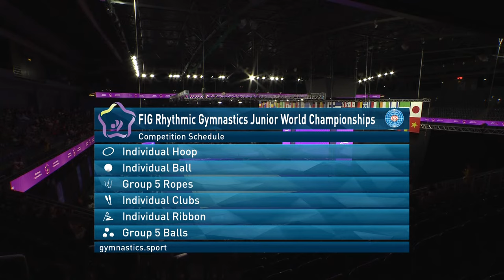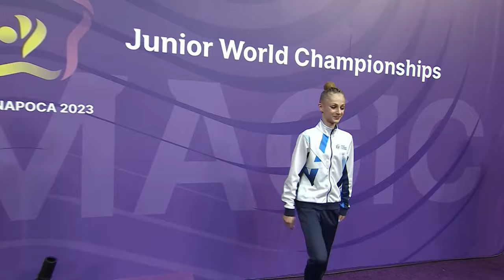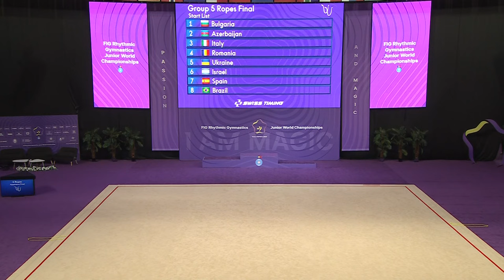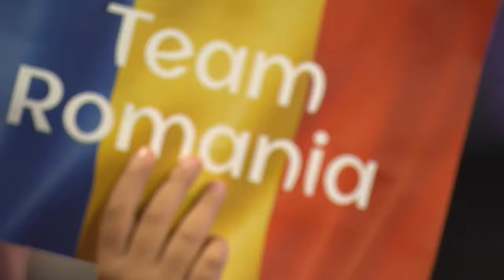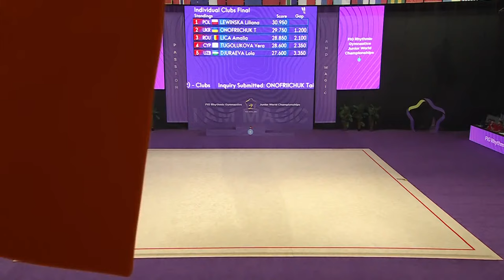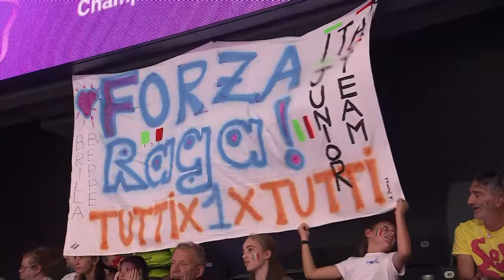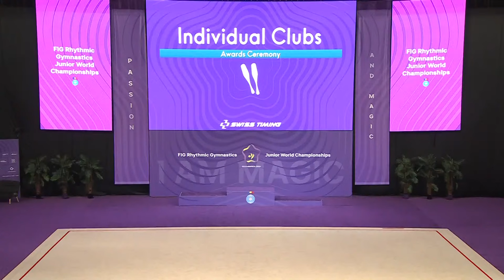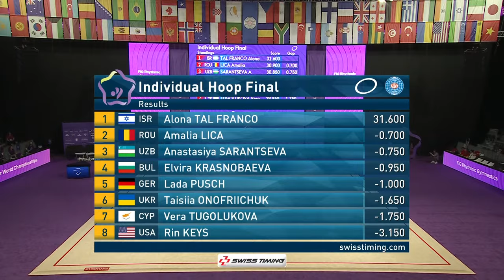Junior Individual and Group Finals - 2023 Rhythmic Gymnastics World Championships, Cluj-Napoca (ROU)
FIG Official – 2nd FIG Rhythmic Gymnastics Junior World Championships – Cluj-Napoca (ROU), 7-9 July 2023. More than 300 of the world’s best in Rhythmic Gymnastics vie for eight World titles at the Rhythmic Gymnastics Junior World Championships in Cluj-Napoca (ROU) 7-9 July.